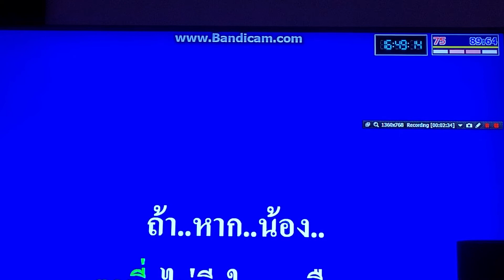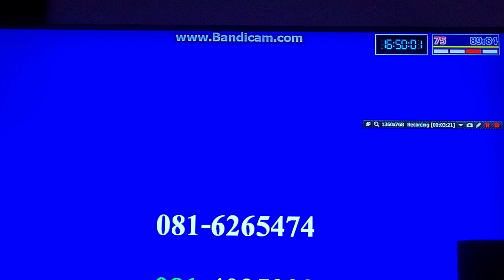คิดถึง คาราโอเกะ Alan Cover